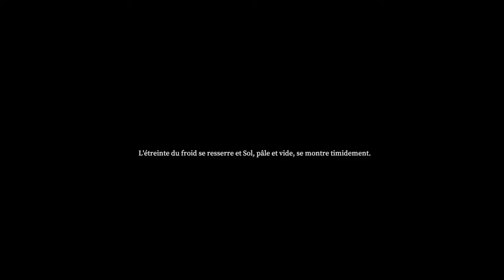X-Rouge / Praey For the Gods [4K60FPS - PS5]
Grandement inspiré de "Shadow of the Colossus", le jeu de chez No Matter Studios arrive enfin en dématérialisé sur PS4/PS5 et PC !
On pourrait dire qu'il s'agit ni plus ni moins d'une pâle copie. Mais son gameplay orienté sur la survie avec la gestion de la faim, froid et sommeil rend son appréhension complètement différente, sans parler de l'ajout d'un grappin ajoutant une belle pointe de dynamisme, la durabilité des armes et le système de craft. Sur le fond on se rapproche du chez Team Ico, mais la forme en est toute autre.